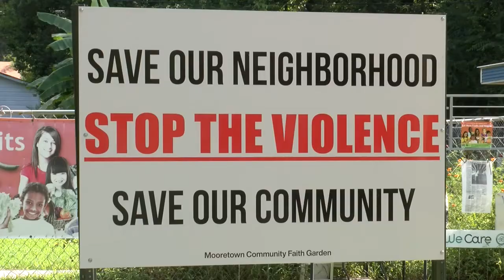Stop the Violence Event Ends in Gunfire